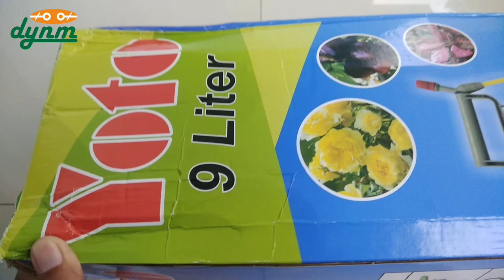Semprotan tanaman Manual YOTO 9 Liter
Semprotan tanaman atau disinfectan dari merk YOTO berkapasitas 9 Liter, Semburan kencang dan dapat di atur dengan cara memutar nozzle nya